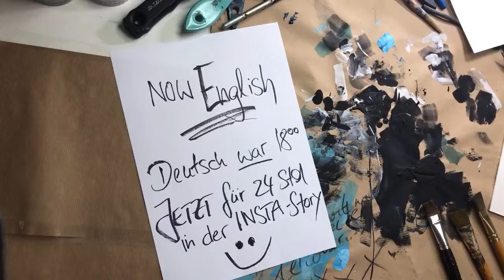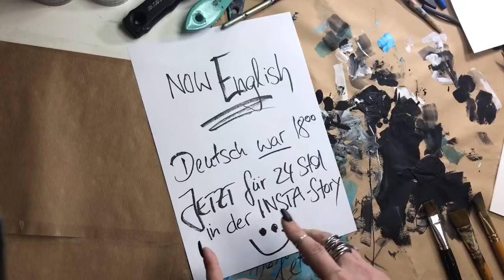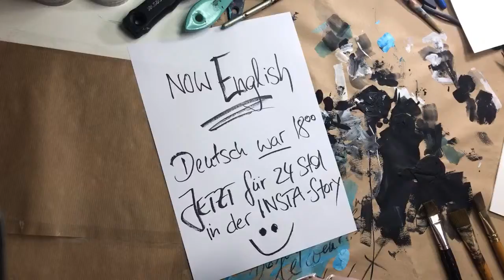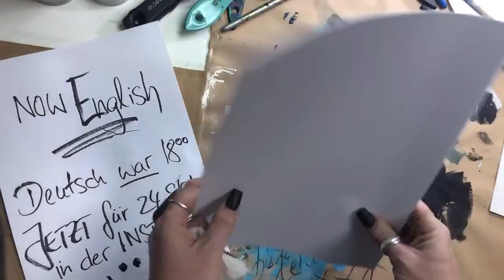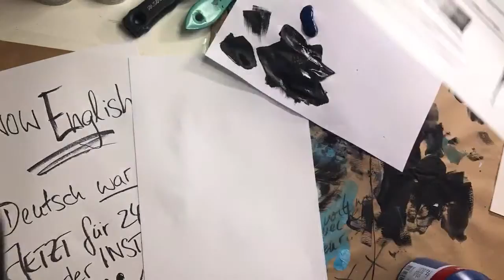Acrylicpainting tutorial for beginners Easy abstract floral painting by zacher- finet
Here the recording of my latest livestream for you :) It was a pleasure ♥ I show you my easypainting way. With this little acrylicpainting I show you how my floralart ist done.

You find my download tutorial for my basic abstract techniques  on my website.

♥ If you want to know, why there was no new uploads for so long, please read my personal blog on my website (english and german version)